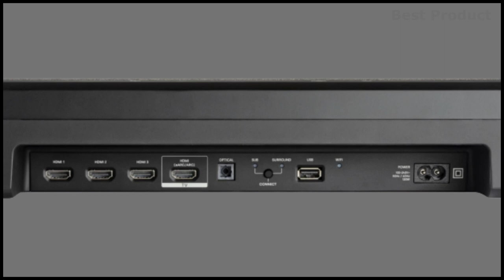Polk MagniFi Max AX SR 7.1.2 ch Dolby Atmos DTS:X Soundbar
Polk MagniFi Max AX SR ⇨

Bring movies, TV, music, and games to life in 7.1.2 Dolby Atmos and DTS:X sound with our SDA-optimized, 11-speaker sound bar, wireless surrounds and subwoofer. Includes Wi-Fi and Bluetooth music streaming. Enjoy immersive, SDA-optimized 7.1.2 Dolby Atmos and DTS:X surround sound Stream music via Wi-Fi (Chromecast, AirPlay 2, Spotify Connect, Works with Alexa) or Bluetooth, Experience deep bass you can feel with included 10” wireless subwoofer, Streamline your setup with 3-in/1-out 4K HDMI switching with eARC.

This channel is a participant in the Amazon Services LLC Associates Program, an affiliate advertising program designed to provide a means for sites and channels to earn advertising fees by advertising and linking to Amazon.com. As an Amazon Associate I earn from qualifying purchases.